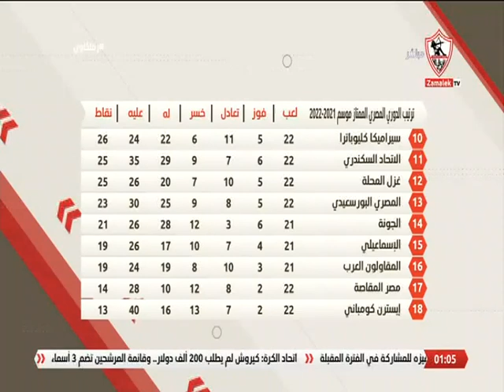أحمد عبدالحليم: المقاصة لديهم اسباب بالتواجد في نهائية الجدول ولكن إيسترن كومباني ليس لديهم اي أعذار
أحمد عبدالحليم: مصر المقاصة لديهم اسباب بالتواجد في نهائية الجدول ولكن إيسترن كومباني ليس لديهم اي أعذار - زملكاوي